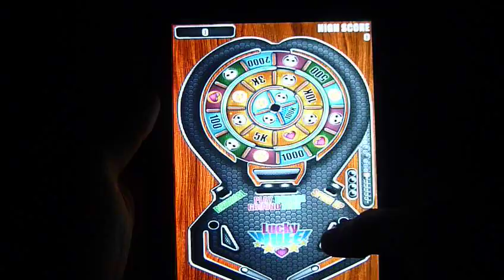Flipper Spiel Pinball APP Review-Lass den Automaten beben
Flipper oder Pinball wer das schon immer gern gespielt hat jedoch nun sein Geld nicht länger zum Fenster heraus werfen kann sollte dieses mal ausprobieren.